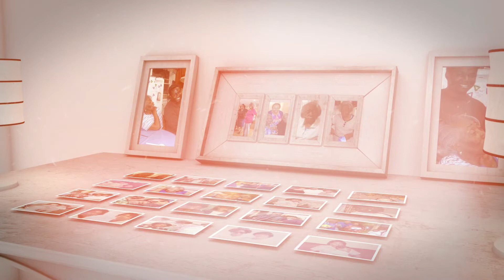Janie Mae Triggs Memorial Video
Praying for the family & friends of Mrs. Janie Triggs. It was my pleasure to create this memorial video for the family.